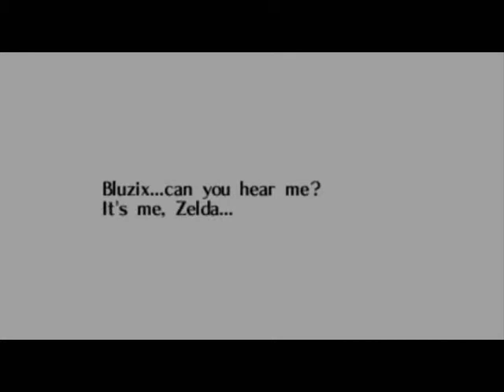Zelda OoT Part 12 Tumor Removal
IT'S ELECTRIC!!!